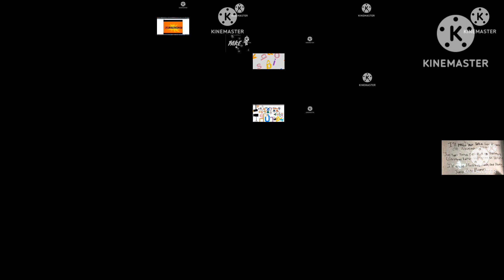tvokids up to faster sussyparison